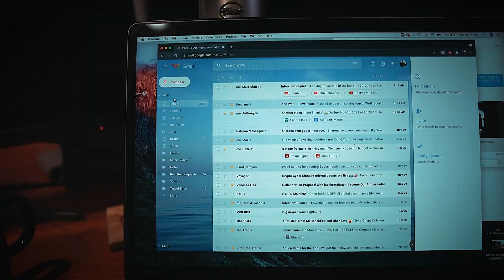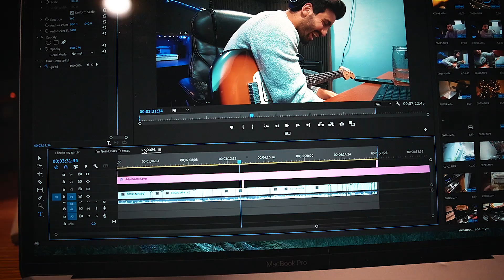Using A Famous Persons Guitar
Originally Posted: Dec 4, 2021

My Gear:
- Recording -